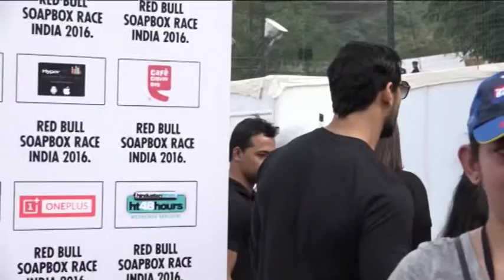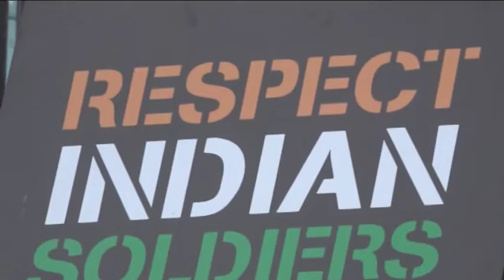Sonakshi Sinha & John Abraham Attends Red Bull Soapbox Race 2016 || Btown News